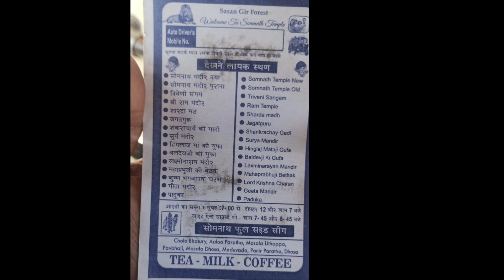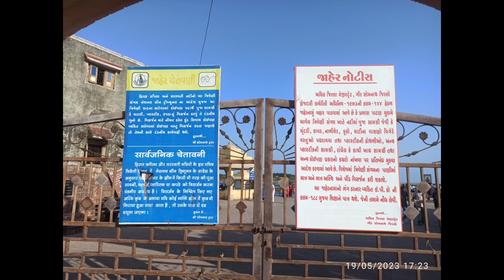అరేబియా సముద్రానికే కిరీటము